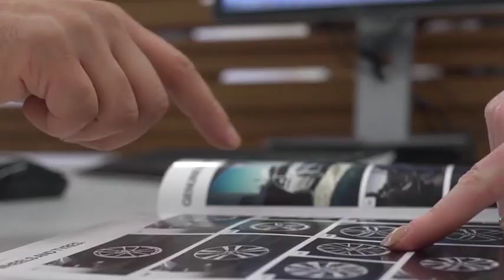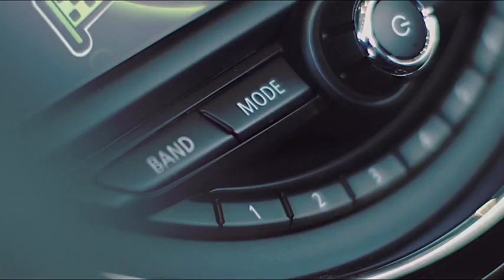Group 1 Automotive: A Global Automotive Retailer